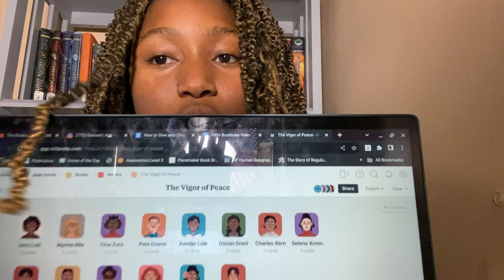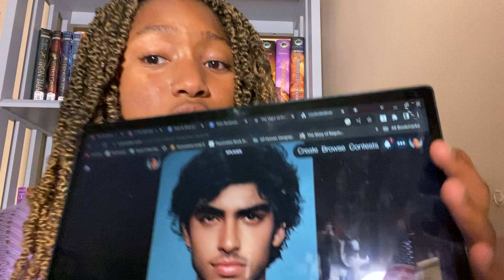GIVE YOUR CHARACTER LIFE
Psst! Come on, open me up! 😉

They're a great resource Please, tell me how you felt about this video! I love seeing comments from everyone.

Q&A 💫

What’s your name? J.C.
Where do you live? U.S.A. 🦅
What are your favorite books? The Land of Stories, Percy Jackson, Slugfest
What are you writing? The Redeemer